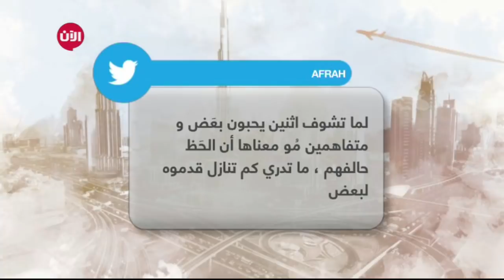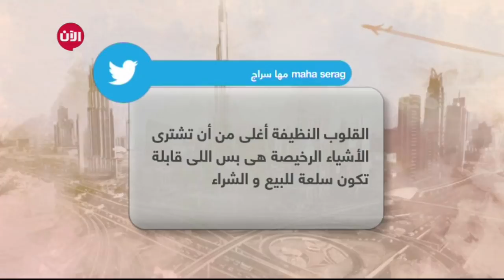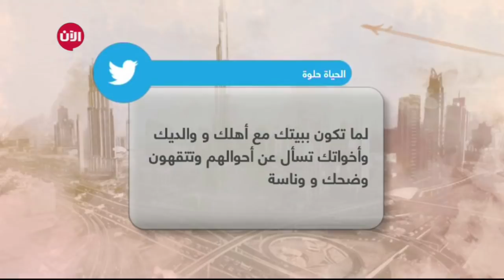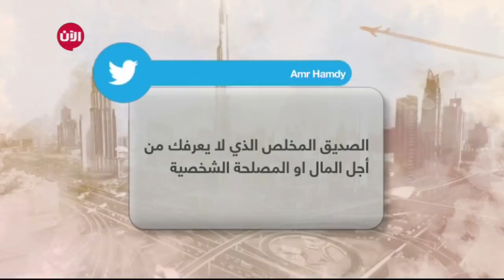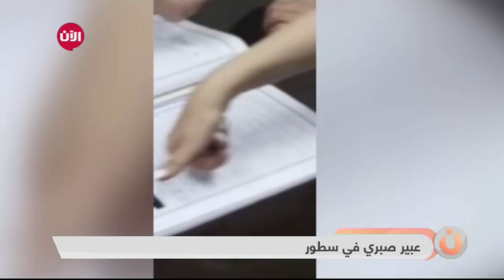النجمة عبير صبري في أول ظهور بعد الزواج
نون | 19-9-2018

نشأت في بيئة بعيدة عن الفن، طموح عائلتها بأن تكون طبيبة أو عالمة ذرة اصطدم مع حبها للسينما والمسرح، شغفها بالشاشة الصغيرة جعلها تترك اختصاصها وتتجه للتمثيل.

النجمة المصرية عبير صبري، درست الحقوق في جامعة عين شمس، بدأت حياتها الفنية من خلال تقديم البرامج الى أن مُنحت فرصة التمثيل في فيلم الناجون من النار مع طارق لطفي وأخرجه علي عبد الخالق عام 1994.

لفتت إليها الأنظار في هذا الدور فأعادت التجربة السينمائية عام 1995 في فيلم عتبة الستات مع كوكبة من نجوم السينما، كما شاركت في مسرحية فيما يبدو سرقوا عبدو من إخراج محسن حلمي.

 عام 2002 قررت أن تعتزل الفن وترتدي الحجاب وبقيت لمدة ثلاث سنوات.

لطالما كان الدخول الى القفص الذهبي كان خارج حسابات عبير، الا انها فاجأت جمهورها بإعلانها عقد قرانها على المحامي الدكتور أيمن البياع فى دولة الإمارات، وهو من جذور فلسطينية، عاش فترة في مصر قبل ان ينتقل للعيش في دولة الإمارات، و هو  سفير نوايا حسنة لإحدى المنظمات الدولية.

اللقاء الأول بينهما جاء  بعد مشاركة عبير كضيفة شرف في إحدى المبادرات الإنسانية، ومن المقرر أن يُقيما حفلًا لزفافهما، خلال الفترة المقبلة بعد انتهائها من تصوير المشاهد الخاصة بها في مسلسل "الأب الروحي" بحضور الأهل والأقارب والأصدقاء ونخبة من نجوم الطرب المصريين والعرب.

من أبرز أعمالها السينمائية: البطل، أتفرج ياسلام، عصافير النيل، اللي اختشوا ماتوا، كما قدمت عدد من الأدوار التلفزيونية المتميزة تركت اثرا كبيرا عند المشاهدين منها مسلسل ستات قادرة و أيضا دورها المميز في مسلسل الطوفان، خلف الله، الوالدة باشا، الوان الطيف، مزاج الخير، بيت السلايف، كابتن انوش.

رصيد النجمة عبير صبري الفني الكبير لا يمكن حصره في هذا التقرير و تبقى أعمالها المميزة دائما راسخة في ذاكرة المشاهد.